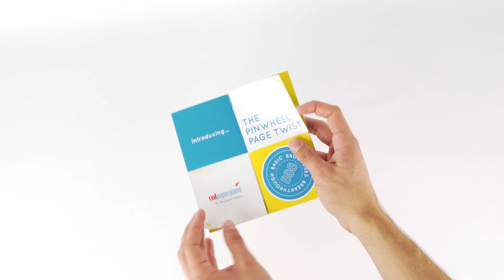Pinwheel Page Twist - Breakthrough Basic Brochures (BBB) by RedPaperPlane.com